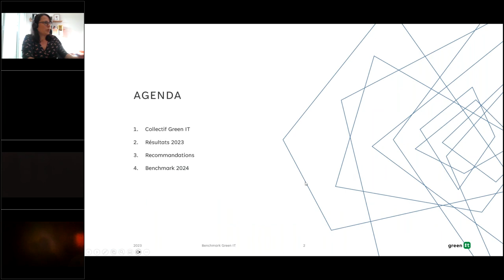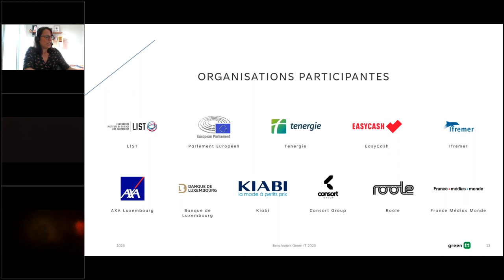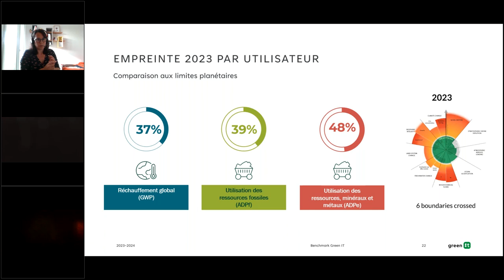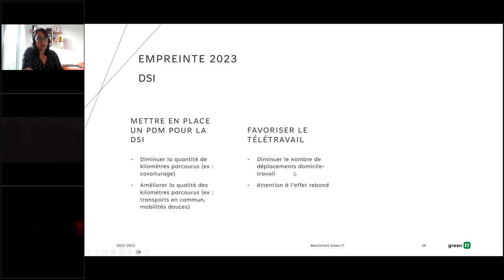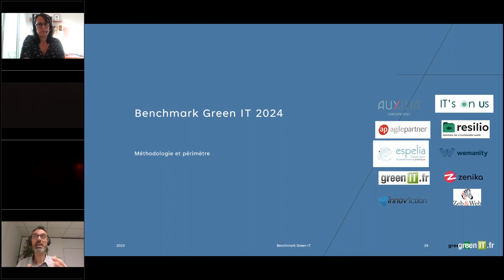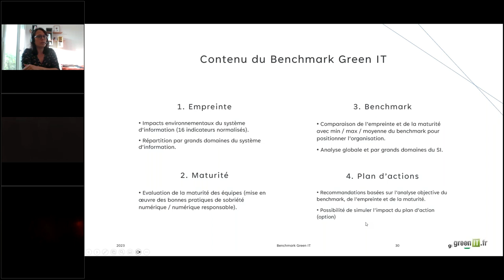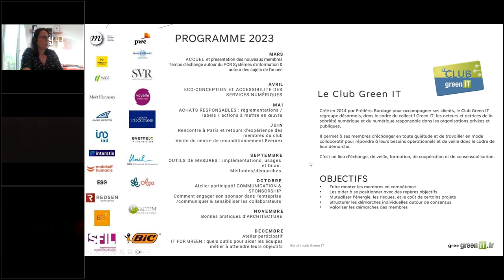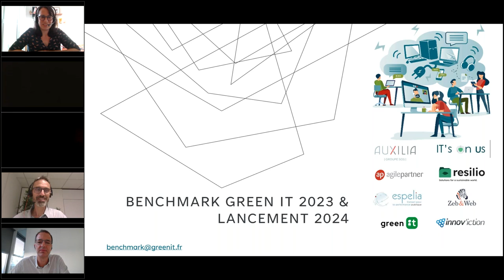Benchmark Green IT 2023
Présentation des résultats du Benchmark Green IT 2023 et lancement de l'édition 2024.